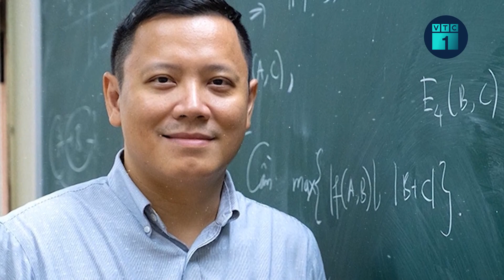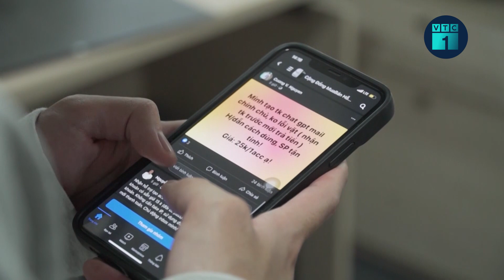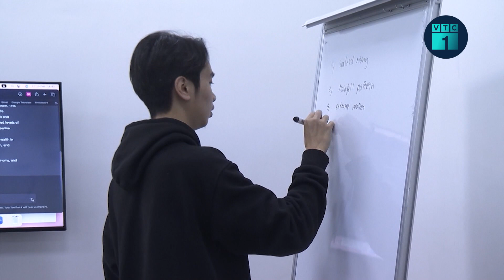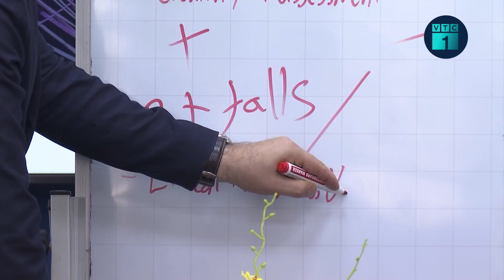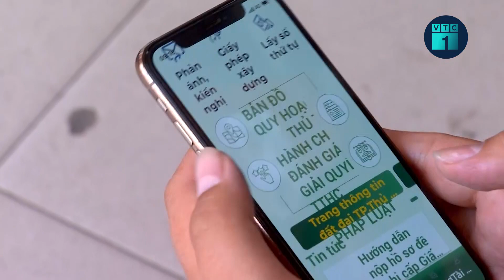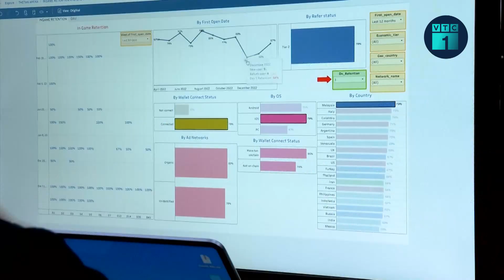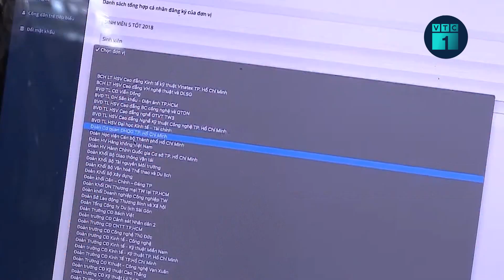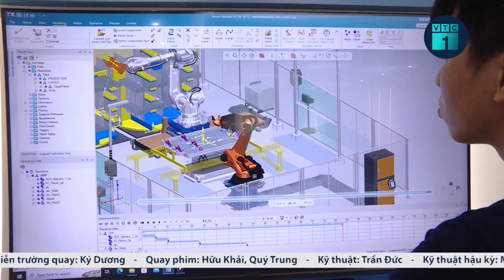Chat GPT: Công cụ hữu ích mới trong ngành giáo dục | VTC1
VTC1 | Chat GPT: Công cụ hữu ích mới trong ngành giáo dục
Chat GPT là một ứng dụng công nghệ trí tuệ nhân tạo mang lại nhiều tiện ích cho con người. Đặc biệt, đây còn là một công cụ học tập hữu ích cho học sinh, sinh viên cũng như là một người bạn hỗ trợ đắc lực cho giáo viên Nhà trường trong hoạt động giáo dục.